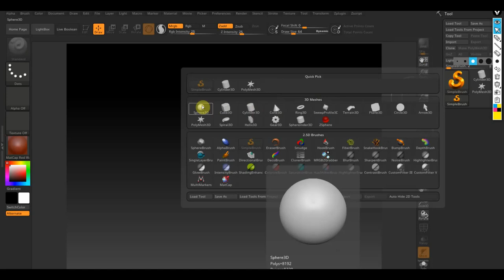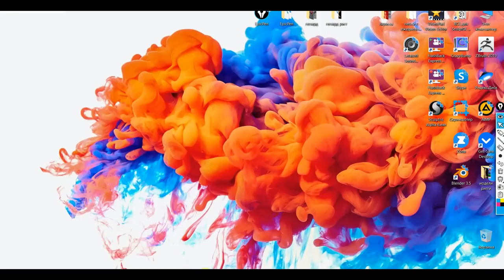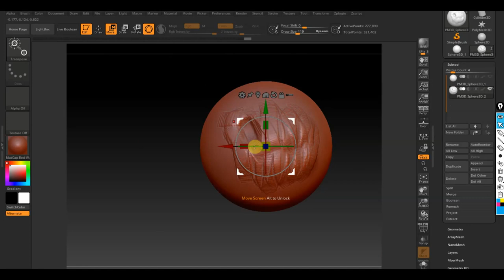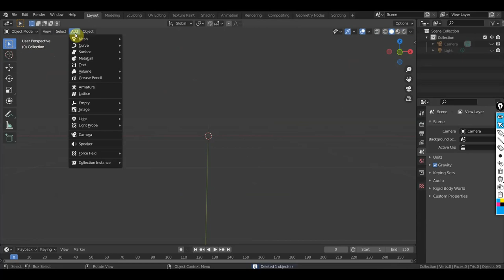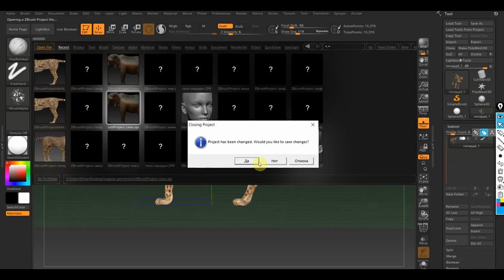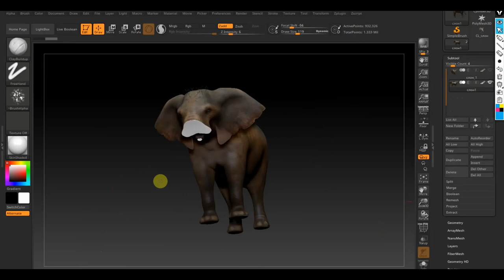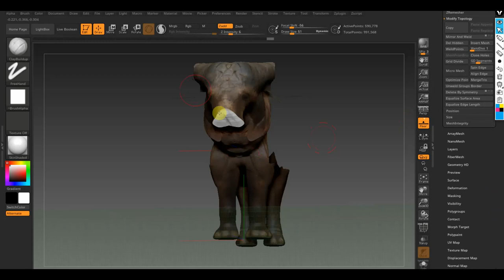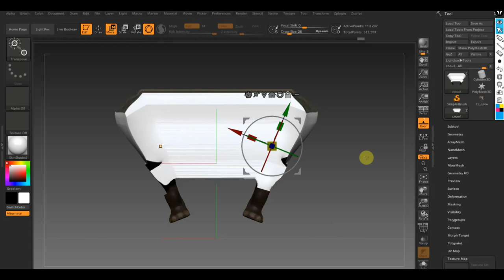Zbrush 2019 BLENDER 2.93 Для понимания о программах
попробовал объяснить устройство и с чего начать